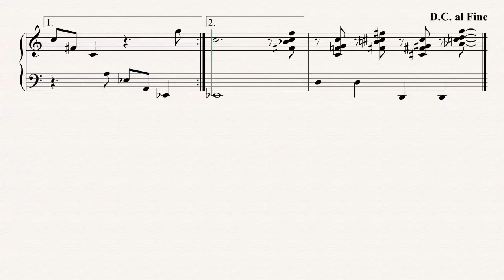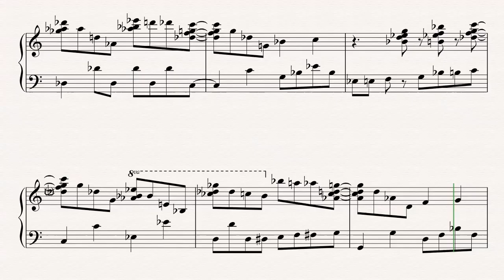Altered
Piece for piano solo

Composer: Biem van Hoften